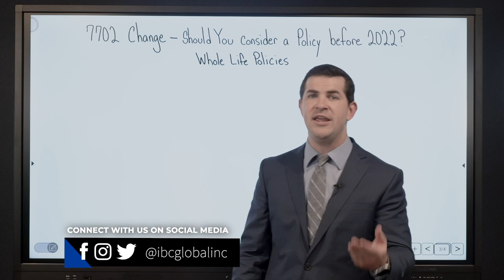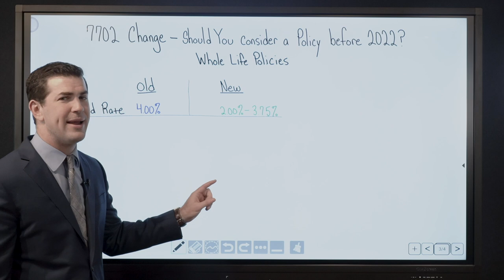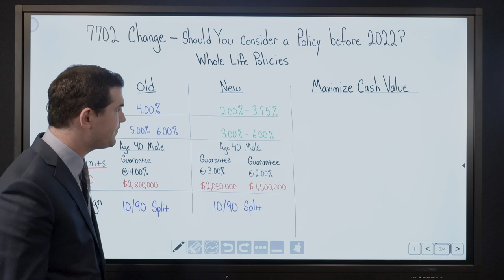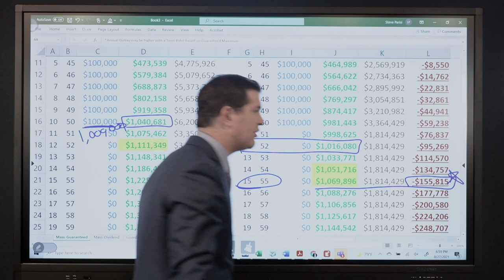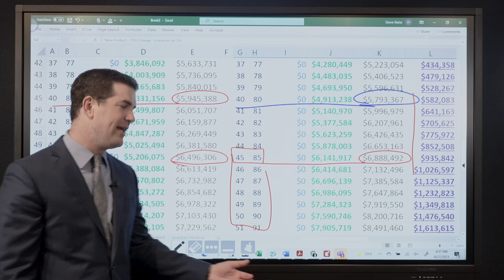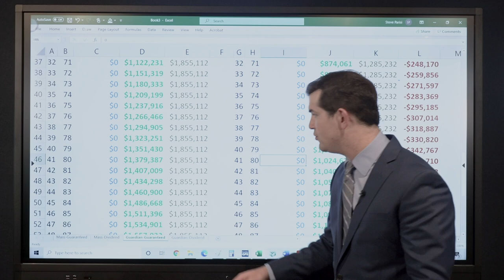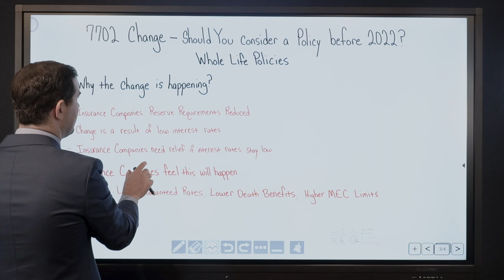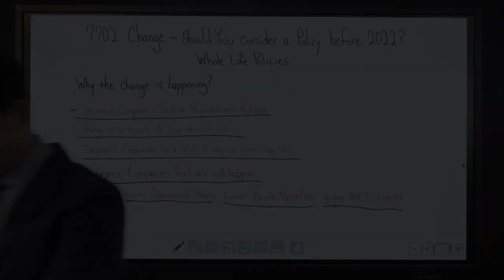7702 Change: Should You Consider a Policy BEFORE 2022? | IBC Global